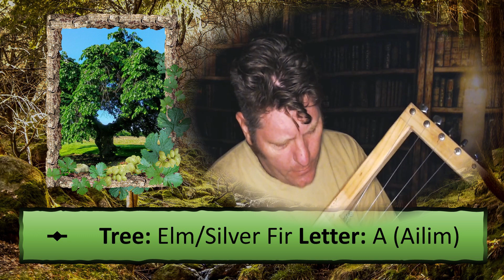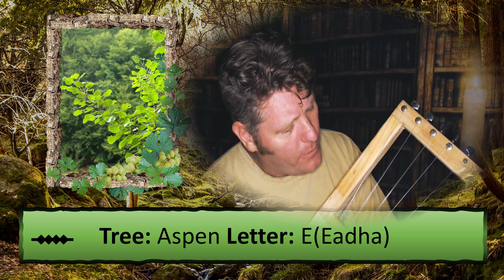Cad Goddeu - The Battle of the Trees - Part 3 - Shrub Trees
Third and final installment of my musical adaptation of the trees associated with the Ogham alphabet. There is still much scholarly and pagan debate on the exact association between tree and symbol, so this is my best guess.

(or purchase on most streaming services)